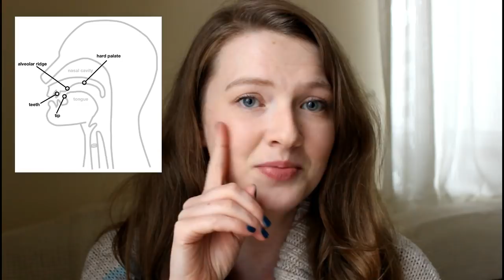How to Pronounce: /m/ and /n/ in Final Position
In this video we look at how to pronounce /m/ and /n/ in final position.

🎁 Get your free English Pronunciation Pack (free audios, stories, lessons and activities to get your started with English pronunciation!)

🥳 Join Emma's Pronunciation Hub (get everything you need to improve your English pronunciation inside my online membership

// RECOMMENDED GRAMMAR BOOK 📘
English Grammar in Use

// RECOMMENDED BOOKS 📕
These are highly recommended books for people with around an A2-B1 level of English.
Harry Potter
The complete Harry Potter set
The Curious Incident of the Dog in the Night-time
Percy Jackson and the Lightning Thief

// RECOMMENDED PARALLEL READERS 📗
These are books with one page in English and one page in another language.

I teach using just one of many accents in the world. Please only learn it if you like it and if you are interested in learning it. I do not believe there is one “correct” accent or manner of pronunciation and I fully encourage EFL/ESL learners to expose themselves to as many varieties of English around the world to become accustomed to the beautiful variations of this world language. I focus mostly on teaching “Modern RP” (I may just say “RP” in my older videos, but to clarify, I do specifically mean “Modern RP”), however, you will hear a lovely little Yorkshire twang to my accent from time to time too. Please LOVE and BE PROUD of your accent. After all, it is part of your identity and makes you unique. 💚